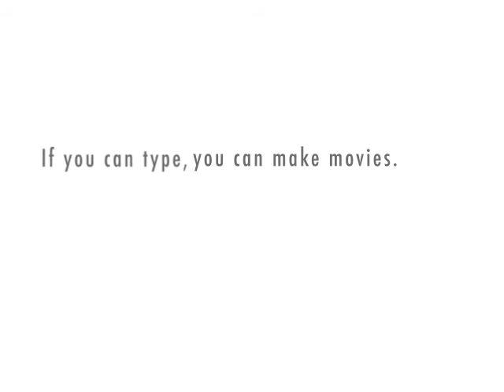Hang~N~Swang Boyz Weekly Toon Clip Pt.1